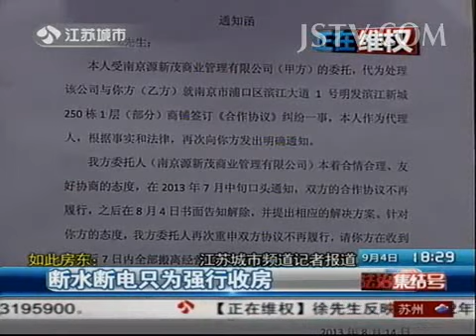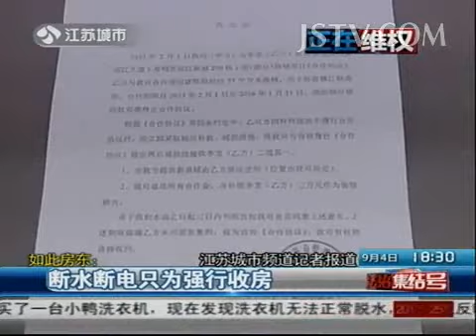正在维权 如此房东：断水断电只为强行收房 2 130904